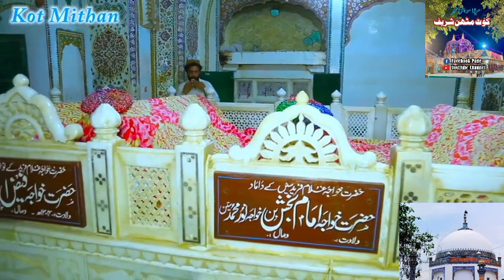Dil dard too Mandi ta thi kafi Khawaja Fareed